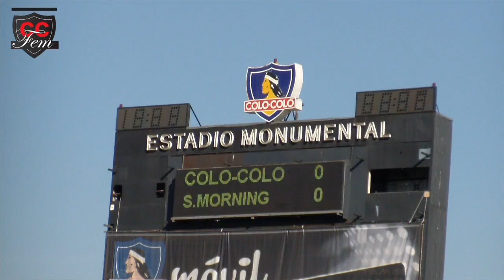Final Apertura 2014 - Colo-Colo vs S. Mornign [Fútbol Femenino] Octacampeonas!!!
COLO-COLO LOGRÓ EL OCTACAMPEONATO.

Las albitas derrotaron por 5-2 a Santiago Morning en la final del Torneo de Apertura 2014.

Goles: 1-0Gloria Villamayor (15´), 1-1 Daniela Pardo (22´), 2-1 Gloria Villamayor (29´), 3-1 Carla Guerrero (64´), 4-1 Yusmery Ascanio (71'), 4-2 Karen Araya (75´) y 5-2 Yusmery Ascanio (90´).